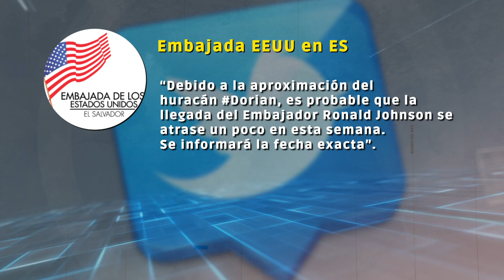MENSAJE EMBAJADOR DE EEUU